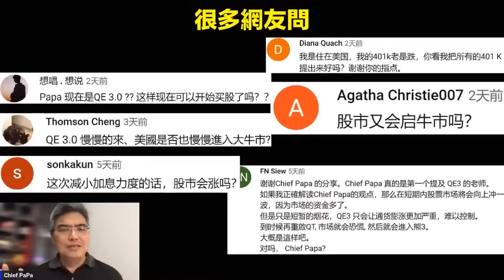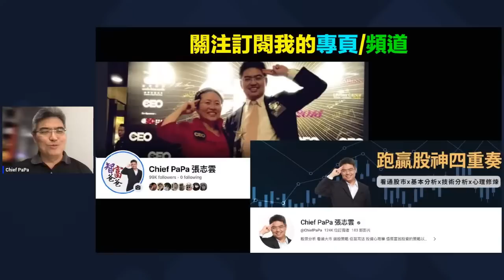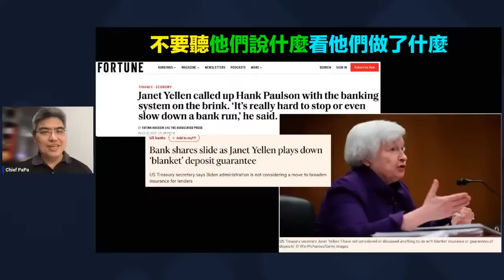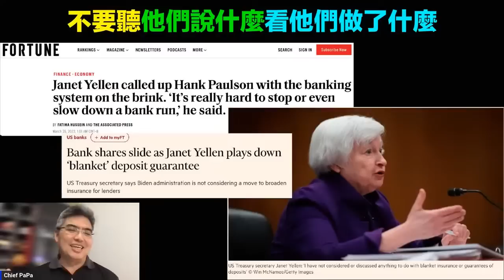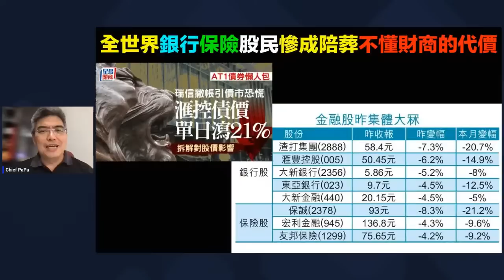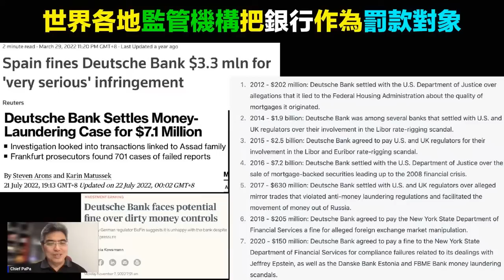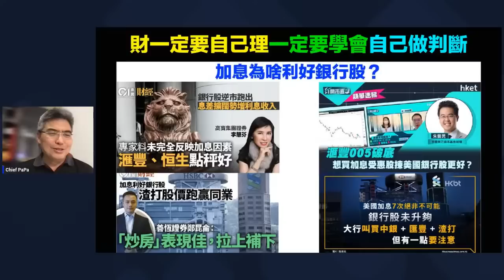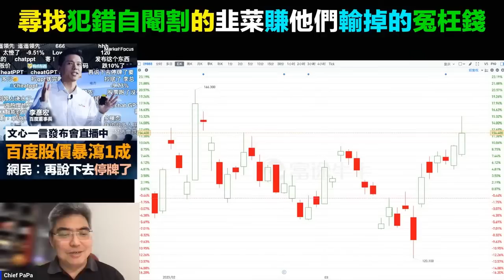下一個 德銀？聯準會最新解析！後市如何？銀行風暴！CDS｜瑞信 Credit Suisse｜SVB矽谷銀行倒閉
（限時公開、附中英字幕）
影片主題介紹：
美國聯儲局3月22日宣布加息0.25厘，主席鮑威爾稱準備必要時再加，但議息聲明中2個措辭改變，被視為發出政策可能靈活調整的訊號。

鮑威爾可能會表明，利率政策是聯儲局達成物價穩定和充分就業雙重職責的主要工具，不該被當成因應金融穩定威脅的第一道防線，聯儲局的貼現窗口和其他流動性工具更適合解決金融穩定問題。

瑞銀（UBS）以股份收購瑞士信貸（Credit Suisse，CS），交易價值為30億瑞士法郎，不過該計劃讓瑞信債券持有人受損，因此有一批總值160億瑞士法郎（1,344.72億港元）的較高風險債券的面值撇賬至零。消息讓該批債券持有表不滿。

瑞信（Credit Suisse，CS）在瑞士央行推動下，最終被瑞銀（UBS）收購，不過由瑞信發行的160億瑞郎額外一級資本債券（AT1），則悉數遭到撇賬。渣打（2888）行政總裁溫拓思今日（24日）早上出席由金管局與國際清算銀行（BIS）合辦的研討會上提及，由瑞信發行的170億美元CoCo債在沒有檢視情況下被全數撇賬，對全球銀行監管產生深遠影響。作為一間穩健的銀行，渣打為應對不明朗前景及潛在風險，已預留額外資本，不會有更高資本要求。

全球銀行股投資人近來飽受驚嚇，先是美國中型銀行矽谷銀行（SVB）、Signature Bank不堪擠兌倒閉，緊接着監管當局催逼瑞士信貸與瑞銀合併，之後又註銷瑞信AT1債券，連累德意志銀行（Deutsche Bank）AT1債券價值急跌，又使德銀信用違約交換（CDS）成本飆升、德銀股價3月24日盤中暴跌。漣漪效應持續擴散，顯然這波因央行大幅升息而起的全球銀行業動盪尚未平息。

然而，歐美央行日前照樣升息打通膨，歐洲央行（ECB）上周升息2碼（0.5個百分點），本周美國聯準會（Fed）和英國央行（BoE）各升1碼。樂觀的解讀是，決策官員評估銀行體質健全，挺得住衝擊，但市場有個疑慮仍揮之不去：當局是否低估了情勢嚴重性？

歐美銀行業接連出事，市場持續金融市場穩定性，德意志銀行Deutsche Bank股價連跌3日，周五歐股交易時段一度跌14.9%，德銀自3月以來市值已蒸發約五分一。投資者對銀行前景憂慮加劇，德銀信貸違約掉期（CDS）周四急升31點子，至173點子，創歷來單日最大升幅，德銀周五CDS再升，最新見207點子。

市場信心虛怯，上兩周的周五均爆出銀行危機，兩周前是矽谷銀行（SVB）在擠提下倒閉，當周滙豐接手英國SVB，以及美國監管推新措施，幫助銀行流動性。上周五是瑞信危機，由瑞銀收購瑞信來解決。
德銀部分債券亦被拋售，其息率達7.5厘的額外一級資本（AT1）美元債（或稱CoCo Bond），票面值跌至74.716美仙，令債息升至22.87厘，較兩周前倍增。

德意志銀行（Deutsche Bank）相繼受影響情況如何？
因此市場會遇到什麼程度的改變？

這條直播都會與你探討！
⬆打開CC可選擇你的語言看字幕（OPEN CC for subtitles）
影片目錄
00:00 今日直播主題
02:57 好多網友都關心QE3.0！可以買了嗎？
03:23 美股S&P500處於牛熊關鍵？成敗於銀行危機？
09:23 關注訂閱我的專頁/頻道！你才不會漏掉最新訊息！
10:35 美聯儲和美財政部說什麼？做了什麼？
23:23 瑞信被強制剃股東羊毛？割債主韭菜？
33:58 全世界銀行、保險、股民都慘成陪葬！不懂財商的代價？
36:58 信心危機蔓延德銀？會爆雷嗎？
37:58 世界各地監管機構如何反映？
43:56 德銀CDS暴漲到220點！可看出什麼端倪？
50:30 理財的訣竅？一定要學會！
52:09 信心危機會否顛覆美元霸權？
58:36 賺錢的機會在哪裡？賺這些人輸掉的冤枉錢！
59:50 跟對師父學功夫！享受一輩子用不完的錢！
01:01:28 賺取財富最重要的能力？
01:05:59 散戶的逆襲？在全世界市場與趨勢中尋找機會！
01:07:11 直播互動QA：如再加息黑石會不會有麻煩？

■其它能找到Chief Papa的平台